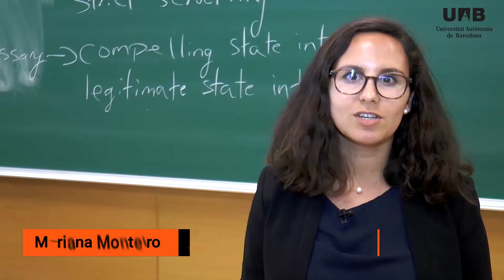Presentacion alumnos 6ed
La 6ª edición del Máster en Derecho Animal y Sociedad (UAB) ha registrado los testimonios de algunos de los alumnos y queremos compartirlos con todos vosotros.
El Máster en Derecho Animal y Sociedad, único en Europa, quiere formar a los futuros líderes del movimiento animal a través del estudio y el trabajo académico.